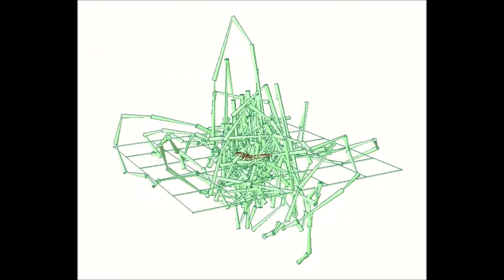[地震加速度_３Ｄ_形図鑑]Seismic acceleration_3D_Picture book：京都府久御山町田井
大阪府北部の地震-０１
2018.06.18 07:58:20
0097 大阪府大阪北区茶屋町
0098 大阪府枚方市大垣内
0099 大阪府茨木市東中条町
0100 大阪府箕面市粟生外院
0101 京都府京都中京区河原町御池
0102 京都府京都伏見区向島
0103 京都府京都伏見区久我
0104 京都府京都西京区大枝
0105 京都府長岡京市開田
0106 京都府八幡市八幡
0107 京都府大山崎町円明寺
0108 京都府久御山町田井
0109 大阪府大阪都島区都島本通
0110 大阪府大阪東淀川区北江口
0111 大阪府大阪旭区大宮
0112 大阪府大阪淀川区木川東
0113 大阪府豊中市役所
0114 大阪府吹田市内本町

地震時地動の加速度軌跡３Ｄ画像です。